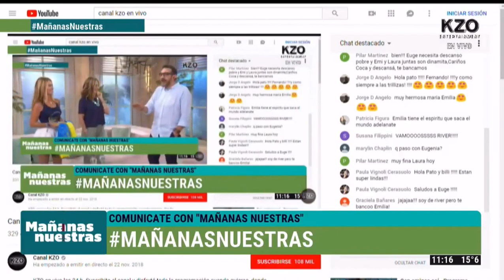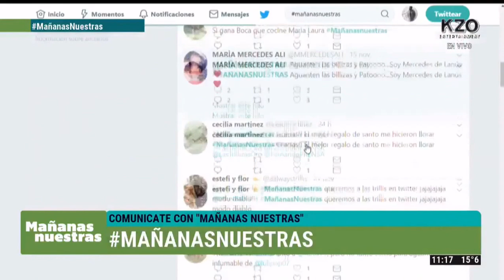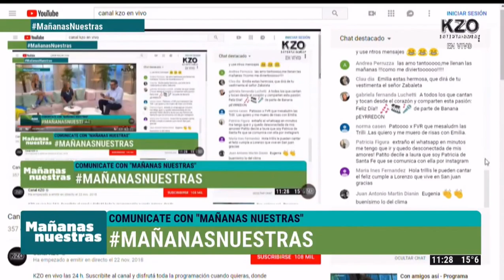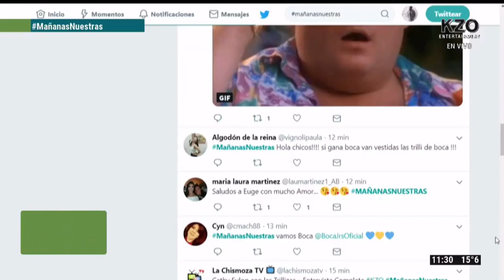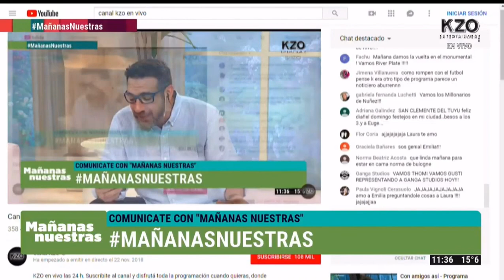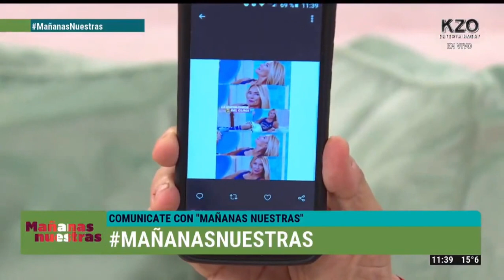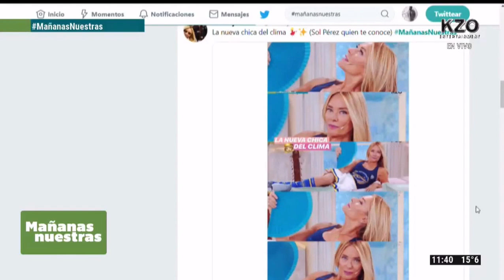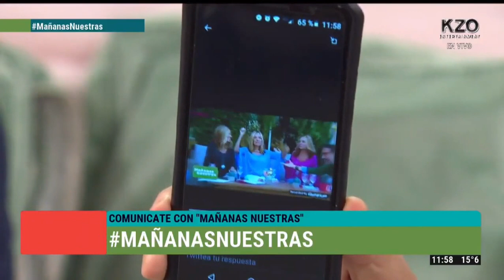Mañanas Nuestras 23/11/2018 - Primer bloque - Trillizas de Oro